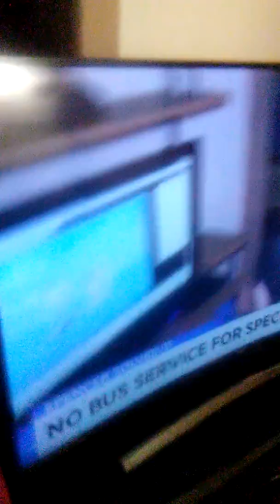ULTRA ANNOUCMENT!!!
I WAS ON THE NEWS